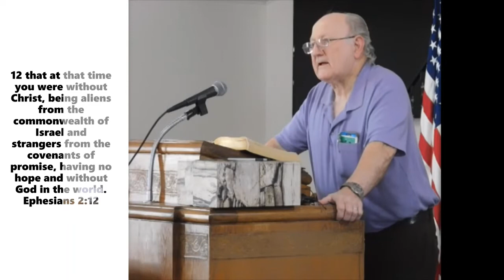Maranatha Baptist Church, November 20, 2022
Maranatha Baptist Church, Leo Roberson, Pastor
November 20, 2022 sermon